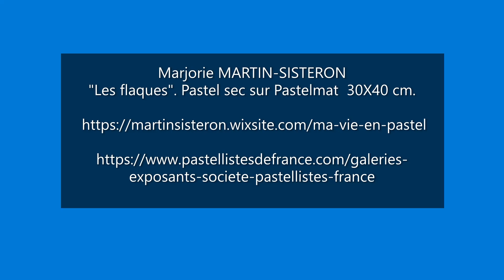Pas à pas au Pastel Sec "Les flaques" 2022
Ceci est un pas à pas rapide d'un paysage au Pastel sec sur une feuille de Pastelmat  Clairefontaine.
30X40 cm réalisé en décembre 2022 d'après une photo prise après de fortes pluies au bord des étangs de Lansargues (34)  France.

Je donne régulièrement des stages avec la Société des Pastellistes de France.  Renseignements